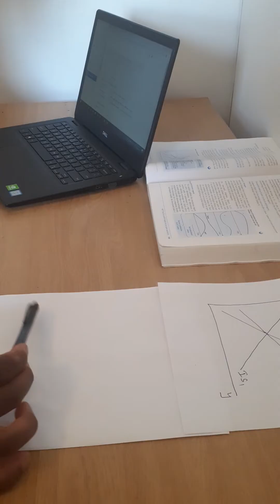IS-LM-BP model (Part 3)